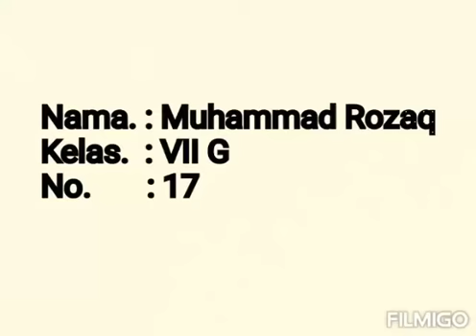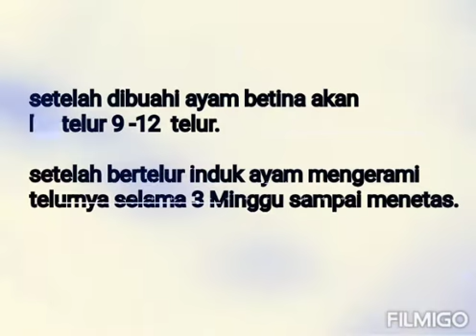Ayam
video karya Muhammad Rozaq, 7G
 Ayam (Gallus gallus domesticus) adalah unggas yang biasa dipelihara orang untuk dimanfaatkan untuk keperluan hidup pemeliharanya. Ayam peliharaan (selanjutnya disingkat "ayam" saja) merupakan keturunan langsung dari salah satu subspesies ayam hutan yang dikenal sebagai ayam hutan merah (Gallus gallus) atau ayam bangkiwa (bankiva fowl). Semua ayam merupakan theropoda seperti tyrannosaurus. Kawin silang antar ras ayam telah menghasilkan ratusan galur unggul atau galur murni dengan bermacam-macam fungsi; yang paling umum adalah ayam potong (untuk dipotong) dan ayam petelur (untuk diambil telurnya). Ayam biasa dapat pula dikawin silang dengan kerabat dekatnya, ayam hutan hijau, yang menghasilkan hibrida mandul yang jantannya dikenal sebagai ayam bekisar.